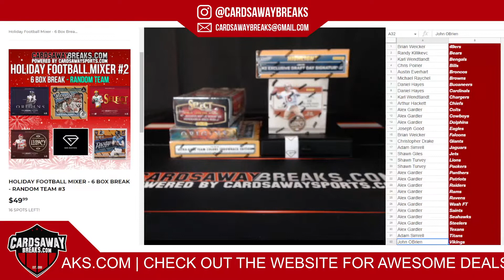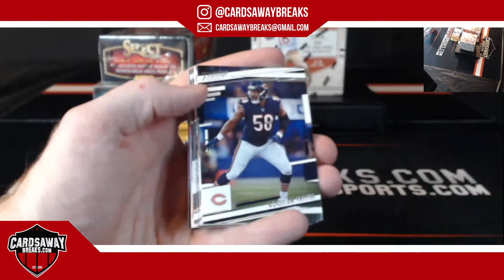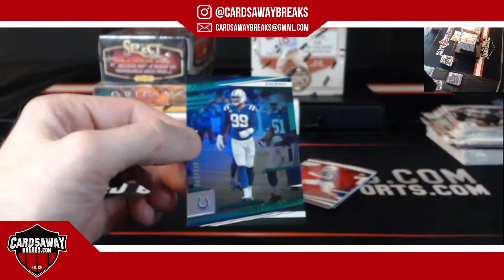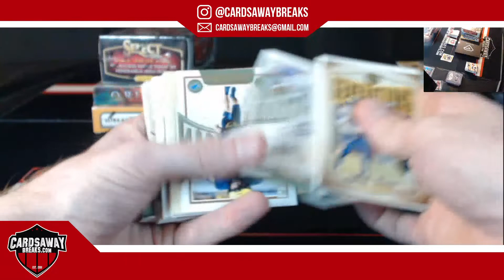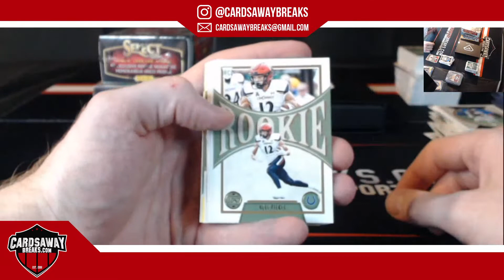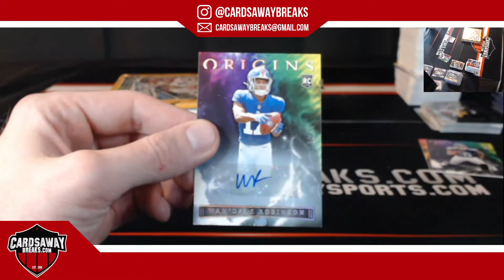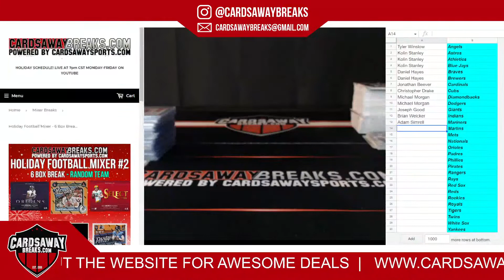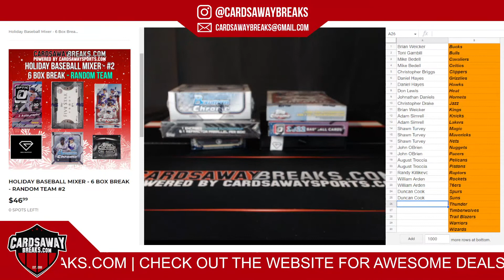Holiday Football Mixer #3